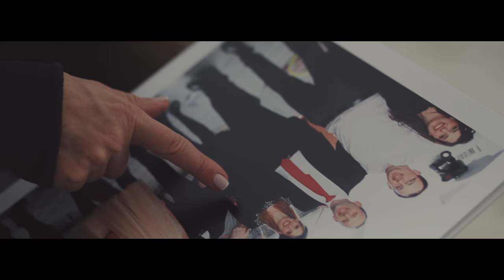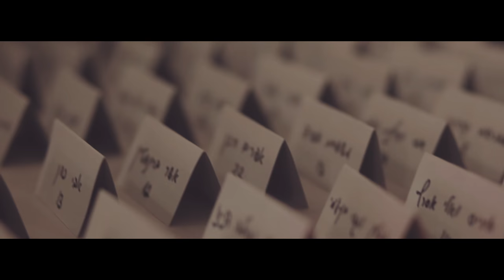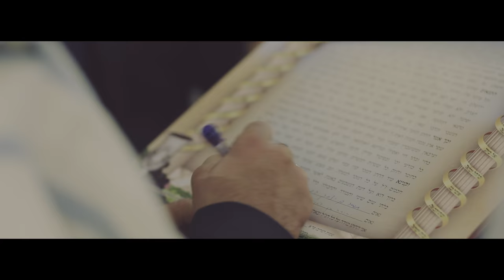Maayan and Arnon. Promo